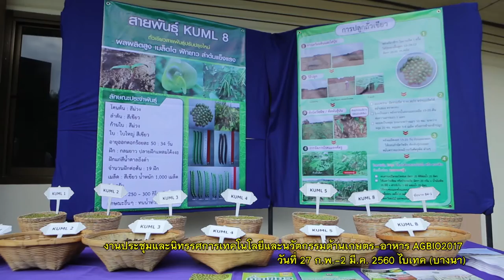พลังวิทย์ คิดเพื่อคนไทย ตอน นิทรรศการเด่นน่าชมใน Agbio 2017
การพัฒนาเศรษฐกิจของประเทศไทยในยุค 4.0 เป็นการเน้นเศรษฐกิจใหม่ที่มีรายได้สูง เศรษฐกิจที่ขับเคลื่อนด้วยนวัตกรรม และเศรษฐกิจฐานชีวภาพ โดยมีกลุ่มอุตสาหกรรมเป้าหมายที่รัฐบาลมุ่งเน้น เช่น กลุ่มอาหาร เกษตร และเทคโนโลยีชีวภาพ ซึ่งจะมีเทคโนโลยีก้าวหน้าแค่ไหน และมีโอกาสทางธุรกิจอย่างไร ไปชมกันได้ในงาน AgBio 2017

สวทช. ร่วมกับหน่วยงานภาครัฐและเอกชน จัดงานประชุมวิชาการ Agbio 2017 ระหว่างวันที่ 27 กุมภาพันธ์ – 2 มีนาคม 2560 ณ ไบเทค บางนา โดยมีการแสดงนิทรรศการความก้าวหน้าด้านเทคโนโลยีการเกษตรของไทยอย่างครบถ้วน อาทิ พระมหากษัตริย์กับข้าวไทย การใช้วิทยาศาสตร์และเทคโนโลยีเพื่อการพัฒนาชนบท ธนาคารพันธุ์พืชระดับชาติ ความก้าวหน้าของการรวบรวม และปรับปรุงพันธุ์พืชในประเทศไทย

เทคโนโลยีการผลิตเมล็ดพันธุ์ เทคโนโลยีการเกษตรแม่นยำเทคโนโลยีการเลี้ยงผึ้ง และการใช้ประโยชน์จากแมลงสื่อผสมเกสร เมืองนวัตกรรมอาหาร (Food Innopolis) และการเชื่อมโยงการผลิตจากชุมชนสู่ภาคอุตสาหกรรม ผลิตภัณฑ์แปรรูปจากข้าวเพื่อการส่งออก มหัศจรรย์อาหารเพื่อสุขภาพจากเห็ด ประชารัฐ อ้อย มันสำปะหลัง การถ่ายทอดเทคโนโลยีและองค์ความรู้ทางวิชาการ ไปสู่การใช้งานจริงในภาคการผลิตและอุตสาหกรรม และยังมีนิทรรศการจากภาคเอกชนในสาขาเกษตร และอาหารอีกมากมาย ผู้สนใจลงทะเบียนร่วมงานได้ที่